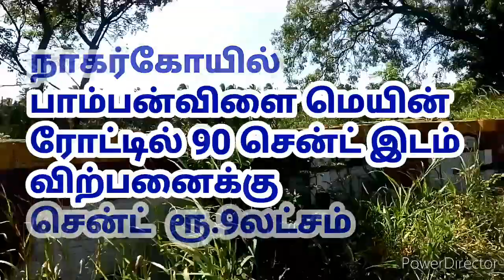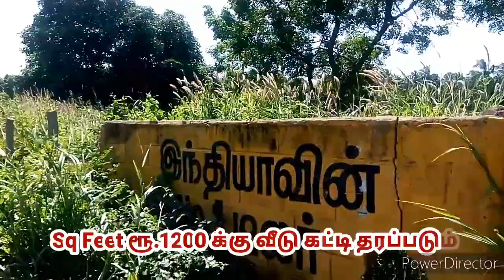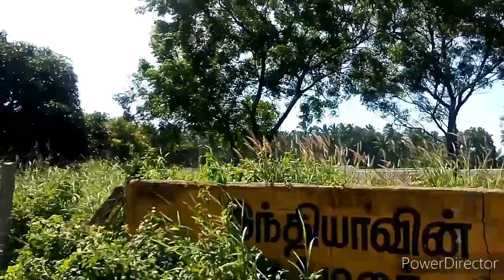nagercoilplotforsale பாம்பன்விளை மெயின் ரோட்டில் 90 சென்ட் இடம் விற்பனைக்கு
கன்னியாகுமரி மாவட்டத்தில் பண்ணை வீடுகள் அமைக்க ஏக்கர் கணக்கில் இடம் விற்பனைக்கு உள்ளது.

மிகவும் குறைந்த விலையில் ஏக்கர் கணக்கில் இடம் விற்பனைக்கு உள்ளது.

மேலும் வீட்டு மனைகள்,வீடுகள்,வயல்கள், தென்னை தோப்புகள், ரப்பர் தோட்டங்கள் அனைத்தும் வாங்க விற்க தொடர்பு கொள்ளவும்

குமரி முனை தமிழ் சேனல்

Thanks you for your support.